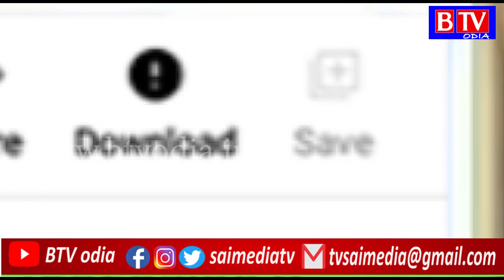Tarbha : Sambad ସାହିତ୍ୟ ଘର ଆଲୋଚନା ଚକ୍ର ଓ କବିତା ପଠୋନତ୍ସବ//BTV odia//